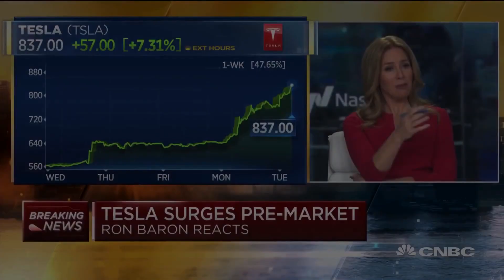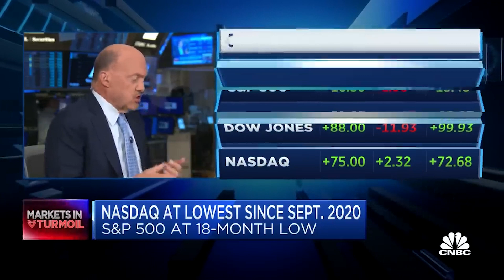Ron Baron: Tesla Stock Will Go 5X SOON!